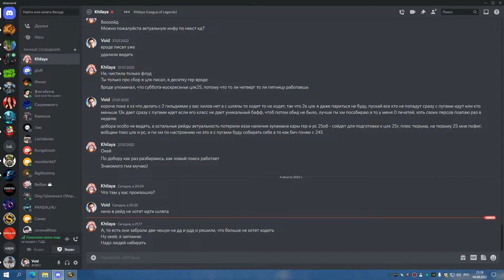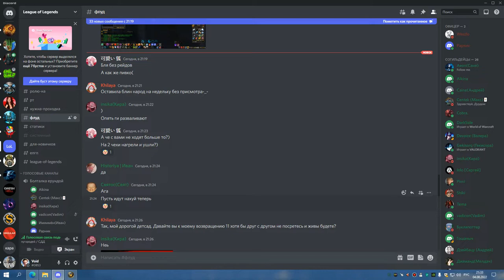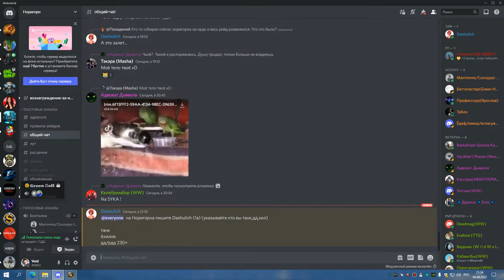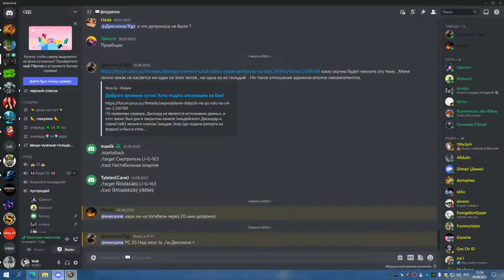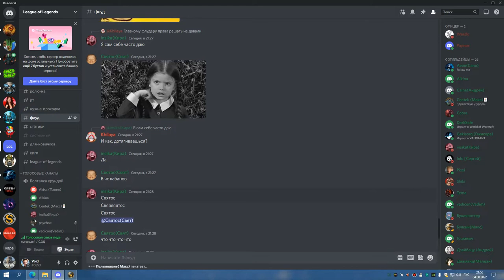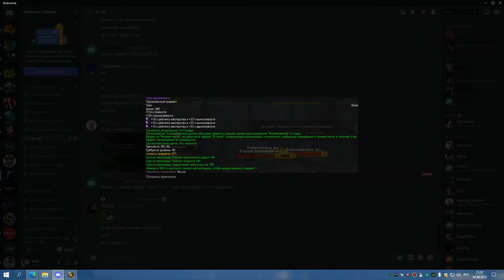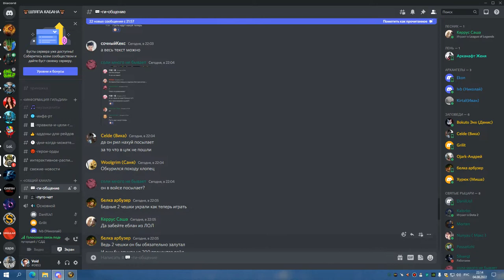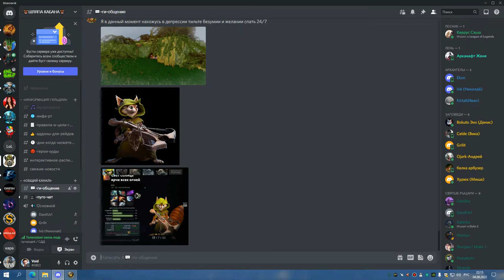1я часть ТТГ 10 ДЦ 04 08 22